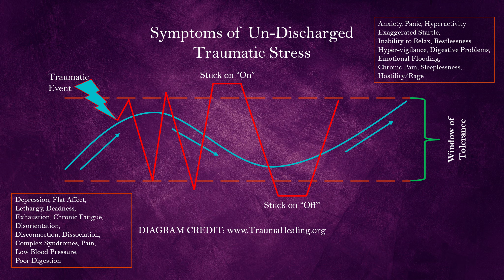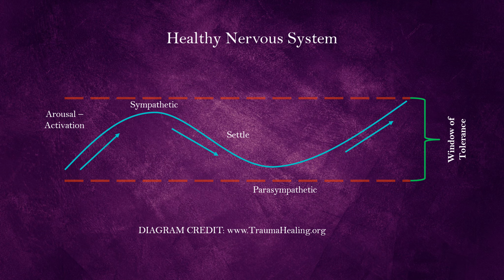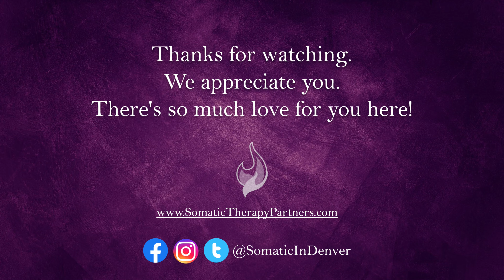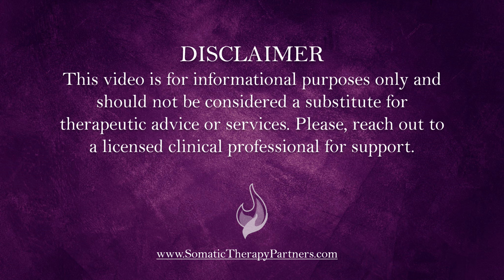Why Do I Over-React?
Jenny Wanty, LPC, SP, CRT breaks down what "over-reacting" really is and teaches you about:
- The window of tolerance
- Over-reacting vs. survival patterns and
- How trauma, especially early trauma, impacts how your nervous system runs.

Somatic Therapy Partners provides somatic-based psychotherapy in Denver, CO. Learn more about us